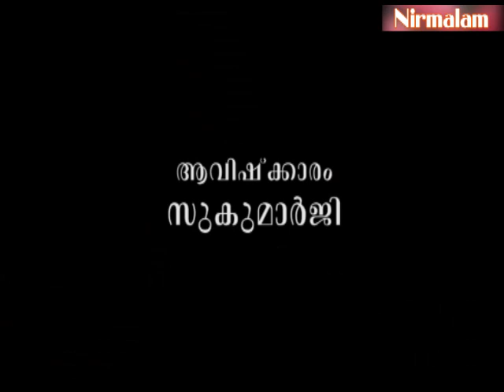ആവശ്യക്കാര്‍ ഏറ്റുമുട്ടാറുണ്ടോ?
ആമുഖം: അനന്തസമാധിയെ പുല്‍കിയ സംപൂജ്യ ആചാര്യസ്വാമികള്‍ ശ്രീ. നിര്‍മ്മലാനന്ദഗിരി മഹരാജ് ഗുരുകൃപയാല്‍ അനുവദിച്ചുതന്നിരുന്ന 'ഗുരുശിഷ്യസംവാദ'ങ്ങളുടെ ഇരുന്നൂറ്റിനാല്പത്തിയേഴാം ഭാഗം.